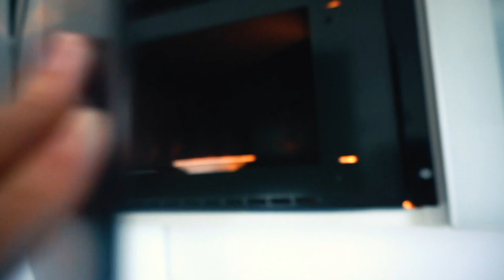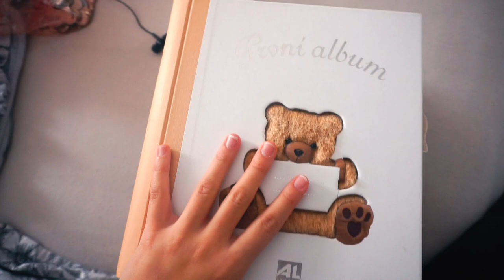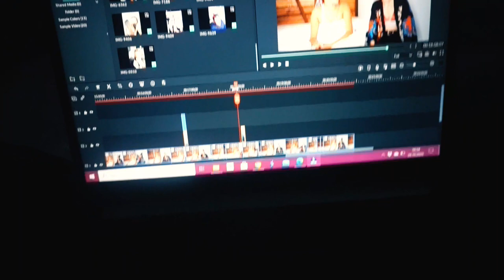ŽIVOT V KARANTÉNĚ VLOG #1 Jak probíhala karanténa u nás ?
Ano, je to tady 😁 Moje první video na mém kanále ♥️ Všichni si momentálně procházíme karanténou a já jsem s vámi chtěla sdílet, jak to máme doma my. Doufám, že tě video rozesměje a naladí aspoň trochu na jiný mood 🤪